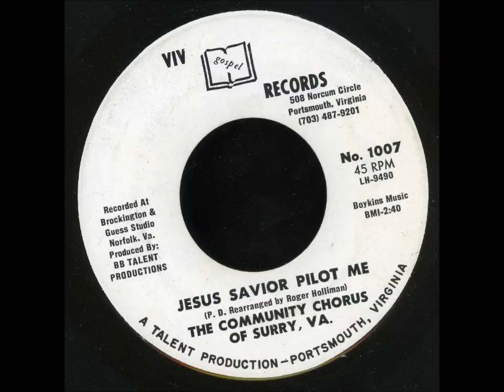community chorus of surry, va - 'jesus savior pilot me' funky gospel soul 45 on viv!